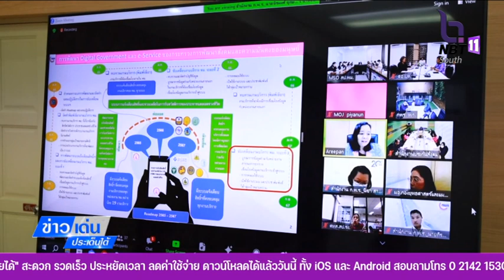ศอ.บต. หารือแนวทางแจ้งเตือนสิทธิและสวัสดิการของประชาชน ข่าวเด่นประเด็นให้ 7 พ.ย. 66